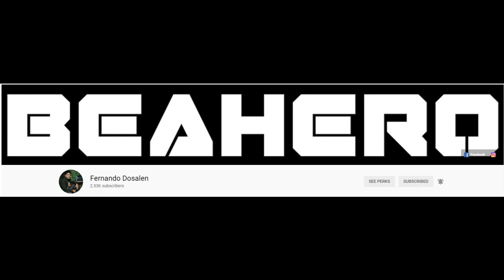HOW TO COOK PINAKBET - EASY VEGGIE RECIPE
Hi my name is GARDZ,  a  Youtuber/Vlogger who enjoys filming and documenting every ideas that pops in my mind.

I love to cook, travel and tell stories of history, magazine  and issues and Current events.

I'm also fascinated with different people in every walks of life.

Pinakbet is an indigenous Filipino dish from the northern regions of the Philippines. Pinakbet is made from mixed vegetables sautéed in fish or shrimp sauce. The word is the contracted form of the Ilokano word pinakebbet, meaning "shrunk" or "shriveled."
Thanks for dropping by and I hope we can be good friends too.

Please follow on my other Social Media accounts